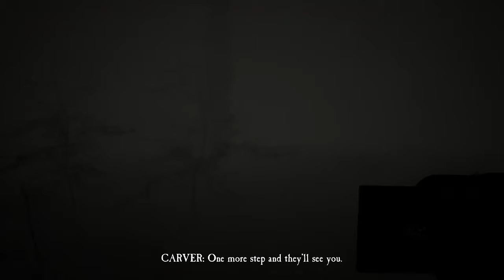Blairwitch (2019) Walkthrough Gameplay - Episode #7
Let's play one of the most scariest video games of 2019.